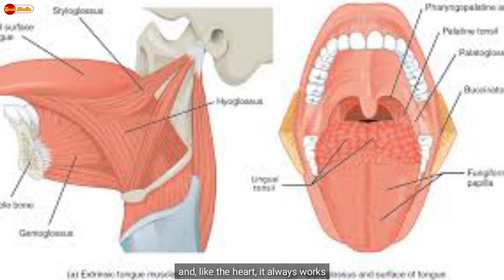Which Muscle of the Human Body is the Strongest - Suzii Media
Hi,
I am Faisal_Gujjar and Wellcome to our Youtube Channel

1. This video has no negative impact on the original works (It would actually be positive for them)
2. This video is also for teaching purposes.
3. It is not transformative in nature.
4. I hope you have learned a lot from this video.
5. This video based on my internet research, it may not be 100% Accurate.

Note: All the Images/Videos Shown in this Video belong to the Respected Owners are not me. I am not the Owner of any Images/Videos Showed in this Video.

About: Suzii_Media is the youtube channel where you can find all the best videos about Motivational, Biography, History, Reality Check, Facts, Documentaries, Sports & General Knowledge etc.